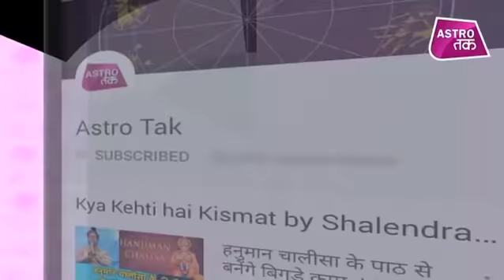शनि अमावस्या पर करें राशिनुसार ये अचूक उपाय | Prateek Bhatt| Astro Tak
ज्योतिर्विद प्रतीक भट्ट से शनि अमावस्या पर राशि अनुसार जानिए कि इस दिन कौन सा उपाय करके आप कर सकते हैं शनिदेव को प्रसन्न Prateek_Bhatt ShaniAmavasya AstroTak (Ask a Question)